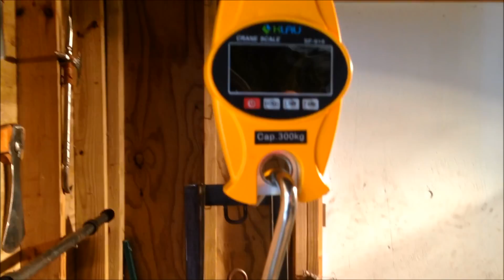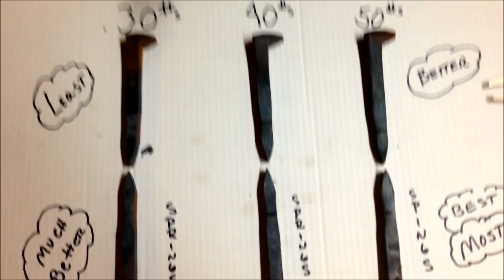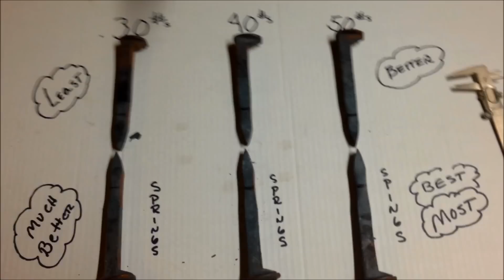Homemade Power Hammer - Adding More Weight Test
Some have suggested  I should add more weight to my homemade power hammer head, and this video tests the effect of added weight on moving the metal!  I'm no expert in power hammers, the physics behind mass-spring systems, nor recommend doing what I do.
Everlast 200 Stick Tig Welder
Century FC 90 Flux Core Welder
Evolution 7-1/4 Multi-Material Circular Saw
Evolution 7-1/4 Heavy Duty Circular Saw for Mild Steel